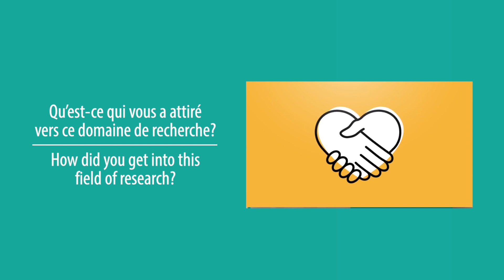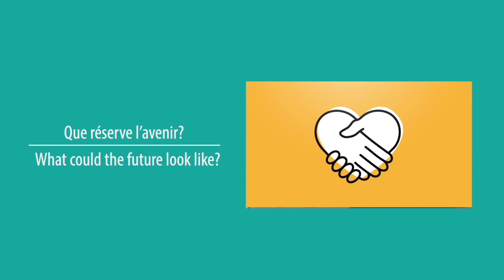FSS Research Priorities: Social Justice, Equity, Social Groups and Inclusion (A Baril)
Why this field of research?
Why is it a priority?

Meet Alexandre Baril, Associate Professor at the School of Social Work and
Co-champion of the research priority Social Justice, Equity, Social Groups, and Inclusion to hear his answers.